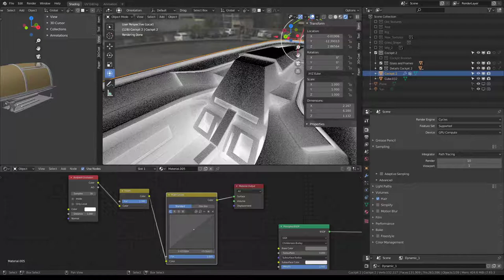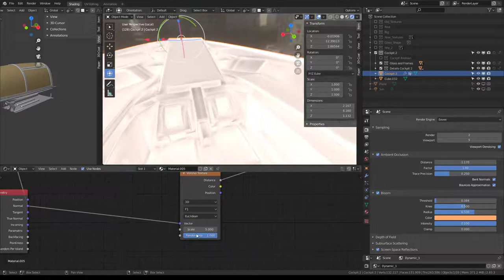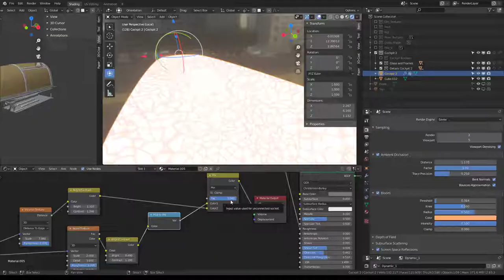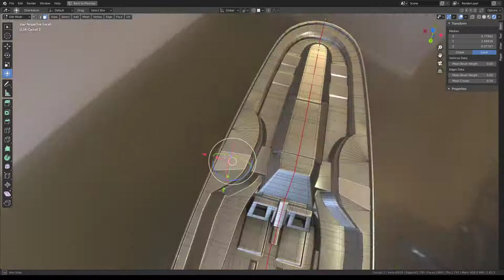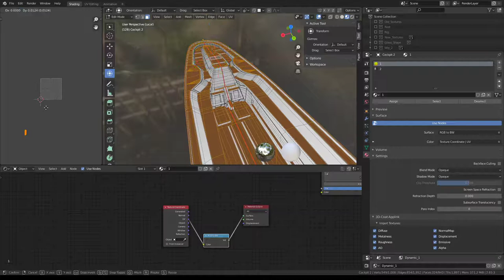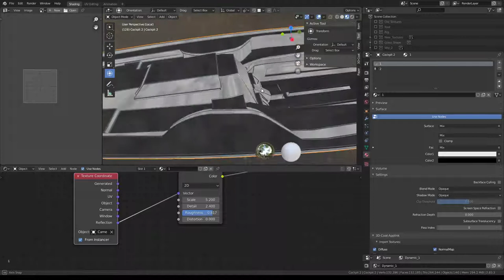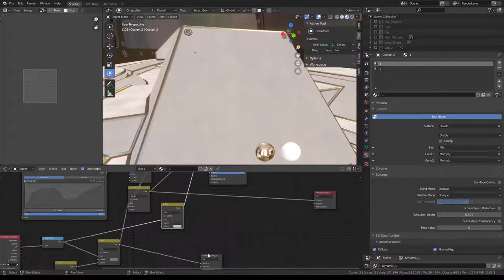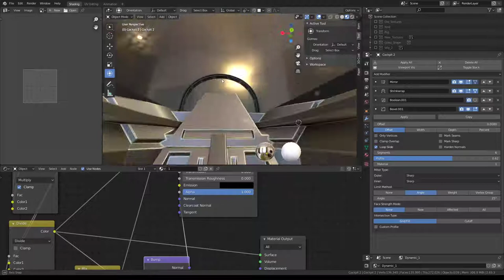Futuristic Combat Jet Upgrade WIP Video 36